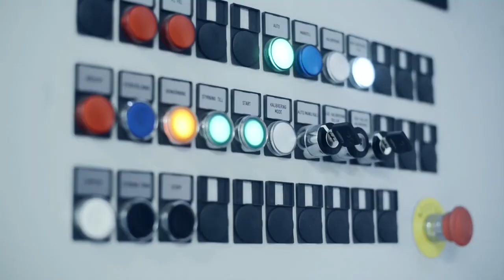Thomas Persson om underhåll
För Thomas Persson, underhållsingenjör på Volvo Car Group, handlar underhåll om hållbarhet. Underhållsmässan arrangeras den 11-14 mars 2014 på Svenska Mässan i Göteborg. Läs mer om Underhållsmässan på